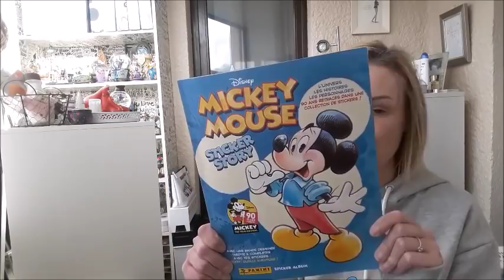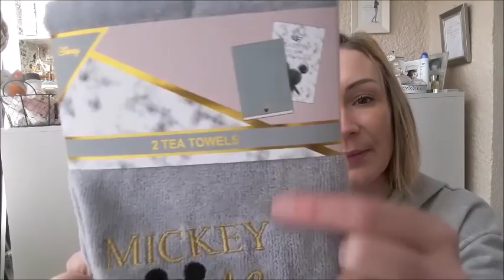▲Primark, Action, Lush, Pop, ArboSanté Laboratoires...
Bonjour, aujourd'hui on se retrouve pour un haul :)

★ Jambes lourdes, anti-cellulite, rétention d'eau - L'efficacité 100% naturelle ArboSanté Laboratoires

Sans sucre, sel, gluten, blé, soja, dérivés laitiers ou animaux.
Sans conservateurs, arômes ou colorants et dérivés azoïques.
Et conformes aux régimes végétariens, cascher et hallal.

❤ Si tu souhaites rejoindre VINTED (inscription gratuite qui te permettra ou acheter neuf ou d'occasion divers articles à prix petits prix)